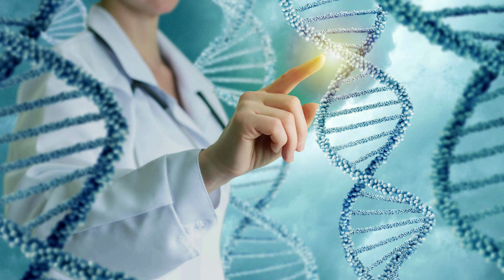LORENA CAÑAS Entrevista a AMADO EZAINE sobre LIGA INTERNACIONAL DE LÍDERES y el CONGRESO EVOLUCIÓN